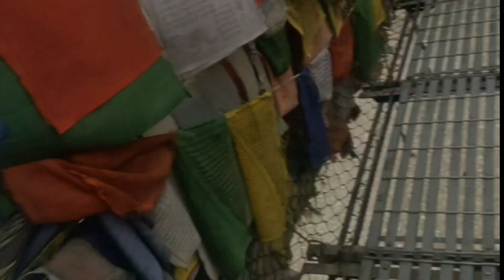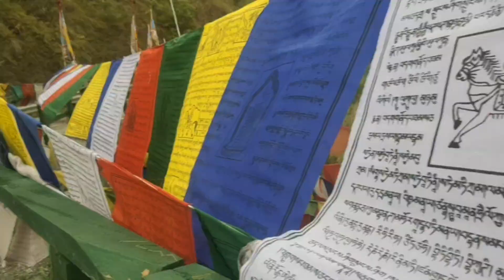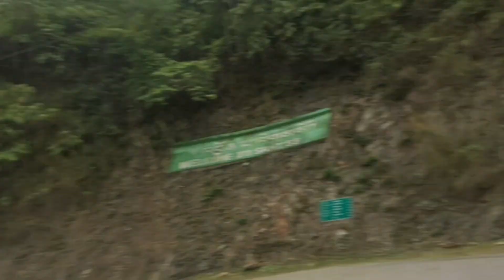Amochhu bridge||New Vlog Guys||Adventure Tenzin is back now 🕊️🕊️🕊️